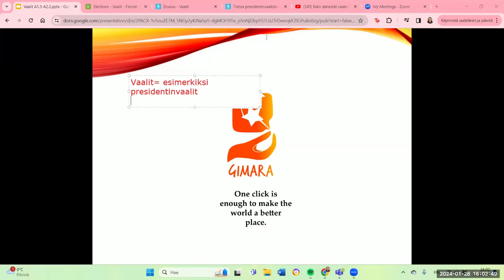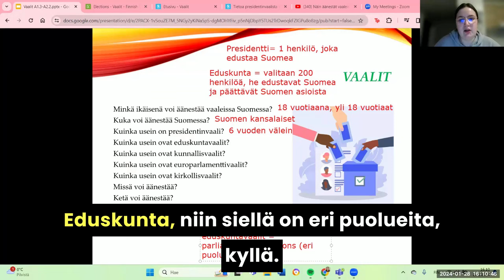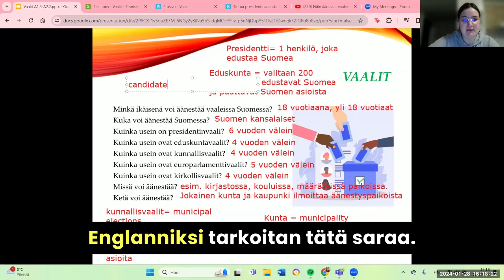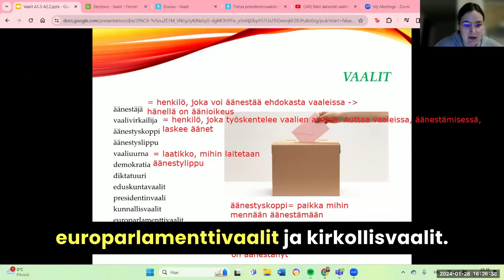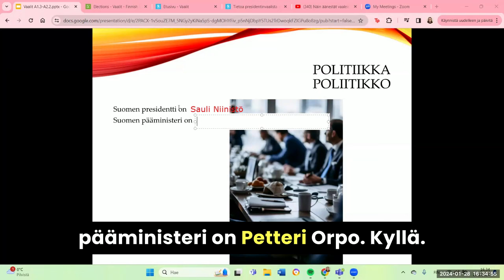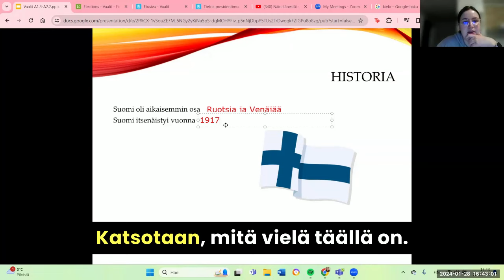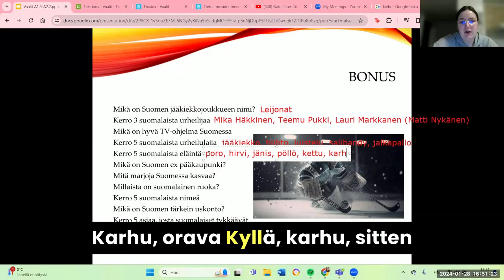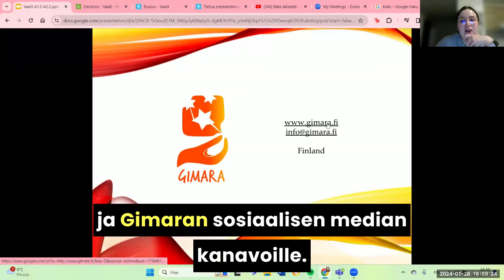Opi suomea! Vaalit (Beginner 2)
Osateema Part theme: Vaalit

00:00 Vaalit, yleistietoa
18:45 Vaalit, sanastoa
26:47 Presidentinvaali
29:47 Kuntavaali
32:18 Yleistietoa Suomesta
41:17 Kansalaisen oikeudet
57:42 Kansalaisen velvollisuudet
46:00 Bonustehtävä